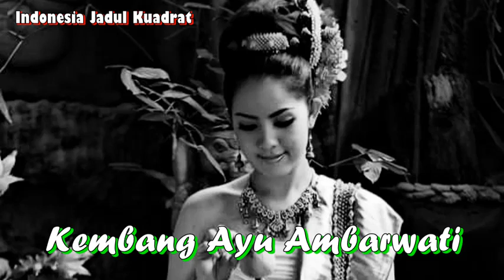Kembang Ayu Ambarwati Episode 11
Sejarah tempo dulu kala
Tempo sekarang kekinian
Dan tempo yang akan datang